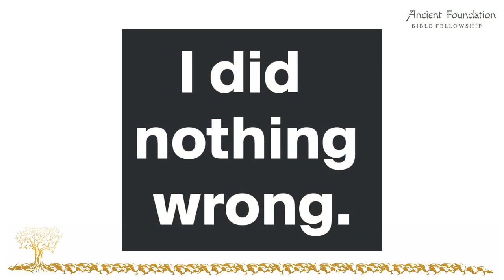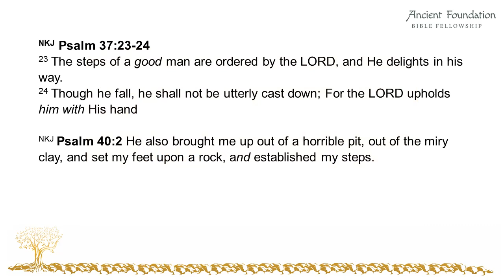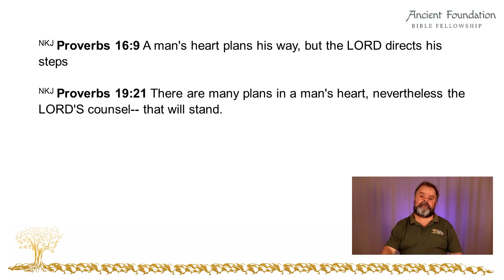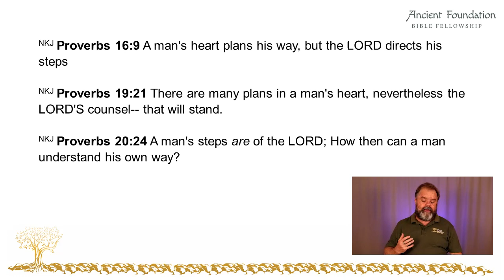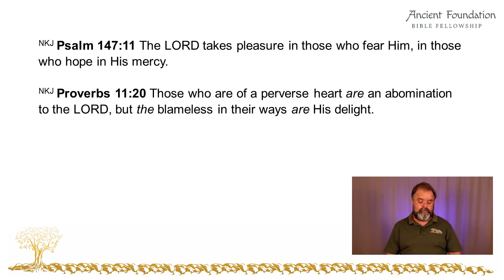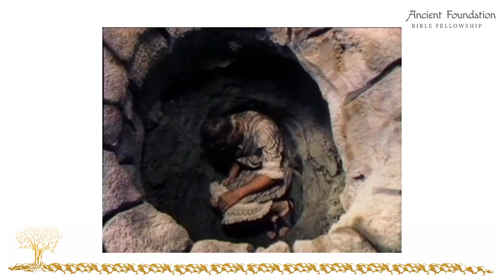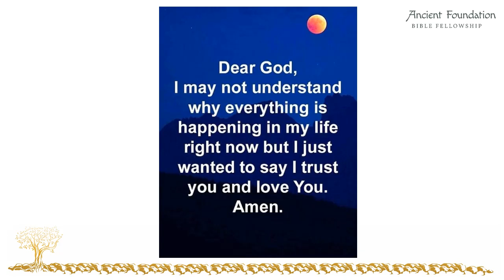Unveiling God's Greater Purpose For Your Life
God what is happening? God why did you let this happen to me? God why me? God, I don’t understand. Have you ever asked these questions and others. I am sure most of us have.

Join me as I reveal the answers to these questions, and you will be encouraged. May you view the world and your life with a different perspective. God loves you and has a plan for your life. Believe or not the great characters in the Bible had the same issues and questions. This is the day your life can change for ever.